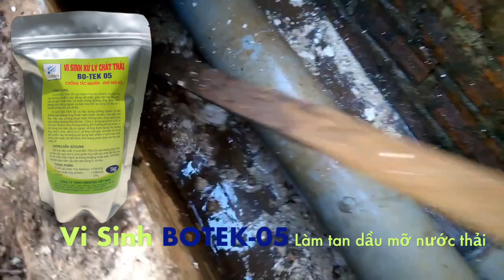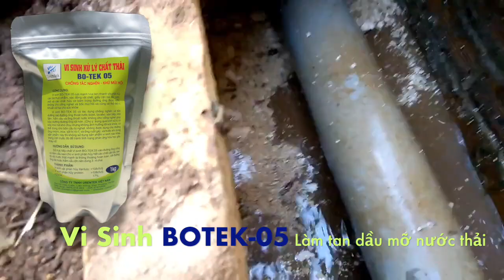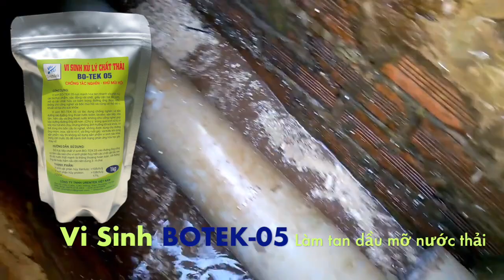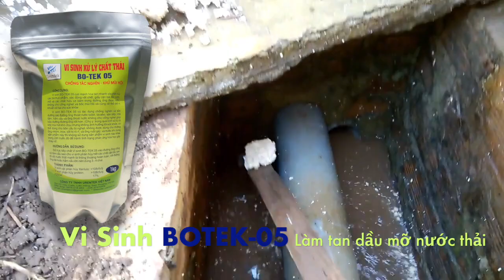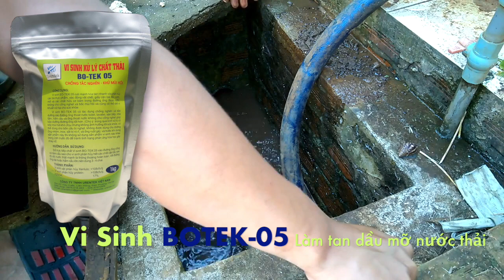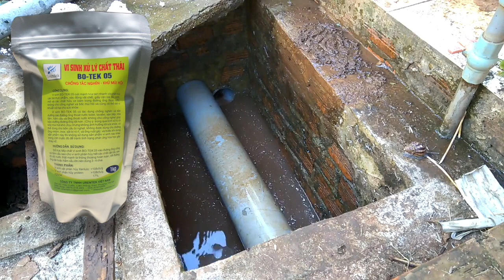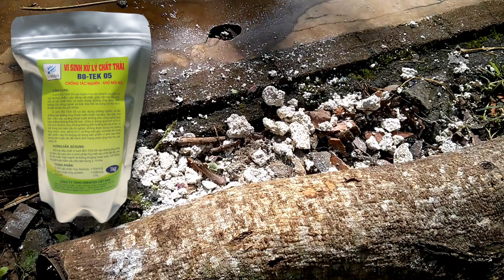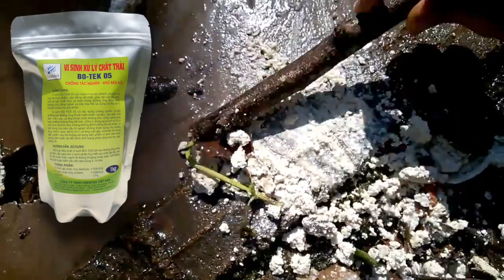Vi sinh xử lý Dầu Mỡ nước thải trong đường cống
Bột vi sinh chuyên làm tan dầu mỡ đóng khối bên gây lên tắc nghẹt đường cống nước thải